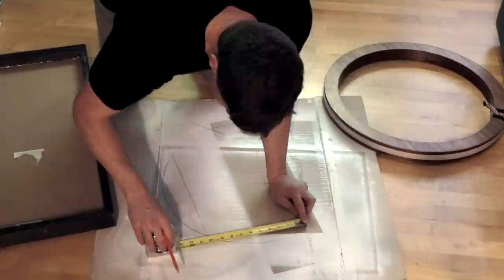DIY Music Reactive "Rings of Saturn" LED Pendant Light (controlled by Arduino) || How to Make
This video shows how to make an LED pendant light from plywood, LED strips, and flexible LED channel.  Since I designed this for my living room, the music reactive / sound reactive mode had to be incognito.  With this in mind, I used warm white / cool white / amber LED strips, instead of RGB strips.  In solid white mode, the rings give off various shades of white for a sophisticated modern look that hides the wild side when you switch the light to music visualizer mode.

The build is fairly simple.  Each of the two rings is made of a stack of three plywood rings, where the middle ring has a lesser radius to create a groove for the LEDs.  The rings are simple to cut using a circle cutting jig and router.  While I programmed an Arduino Mega to do music visualization based on input from a microphone, you can very easily buy an off-the-shelf music controller for individually controllable LEDs, which is basically plug n’ play for the LED strips.

Circle Cutting Jig

Dewalt Router

Suspension Light kit

- GOOD PRE-MADE LED MUSIC CONTROLLERS (if you don't want to mess with Arduino)

- Another LED Music Controller with Remote and power supply

Use the above controllers with one of the following types of LED Strips:

- individually controllable warm white / cool white / amber (WWA) LED strips

- individually controllable RGB LED strip

Links to LED Parts I used for the build:

SK6812 WWA Individually Controllable LED strips

Arduino Mega Clone

Electret Microphone

RF receiver and remote

RZ dust mask

CAMERA GEAR I USE:

• Dustsealed DSLR
• Wide Angle Lens (15-30mm f/2.8)
• 35mm f /2.0 lens
• Cheap, but AWESOME 50mm lens
• 100m f/2.8 Macro lens
• Go Pro Hero 6
• Smartphone Gimbal